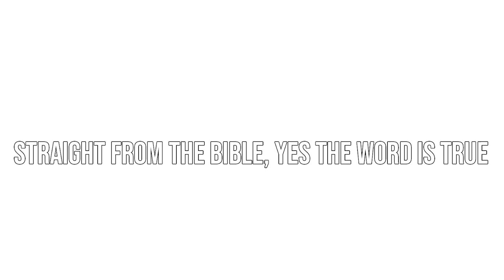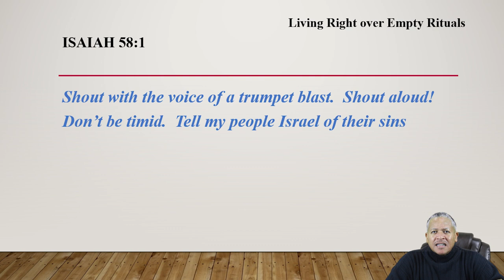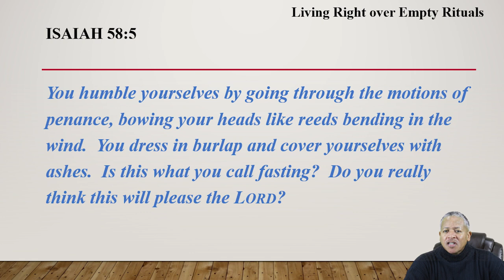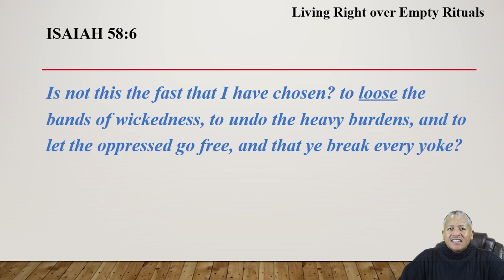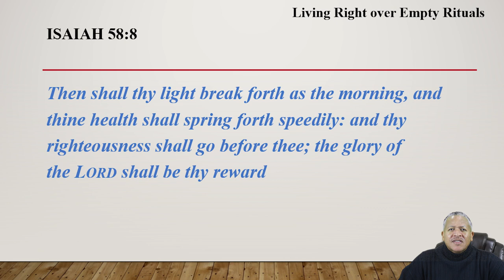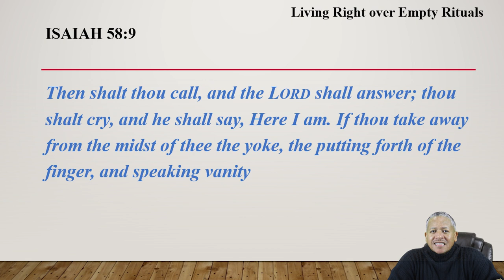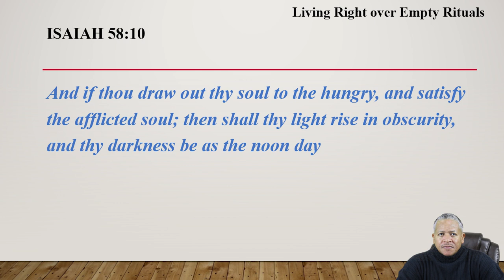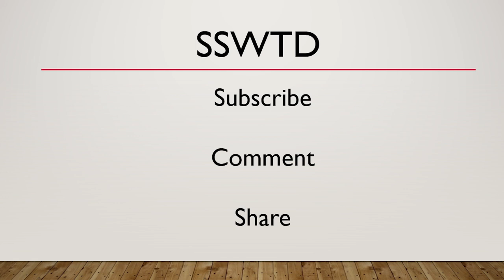"Living Right over Empty Rituals" | Isaiah Ch. 58: 6-10| Sunday School W/ the Deek Ep. 3x04